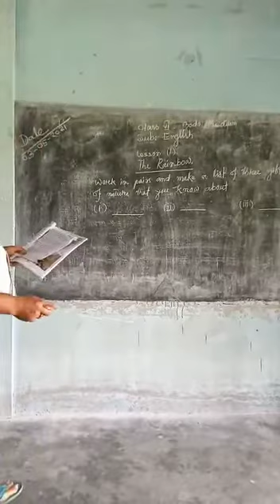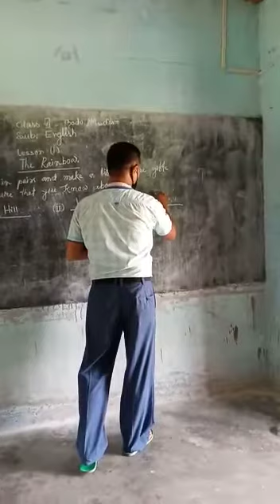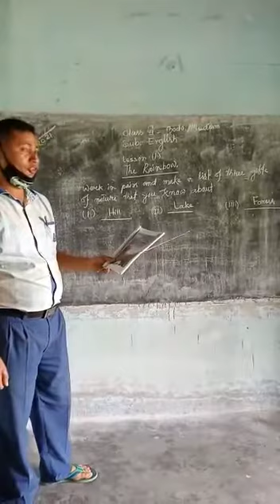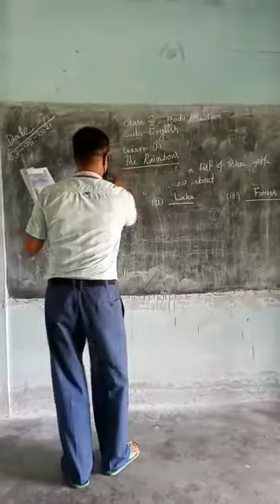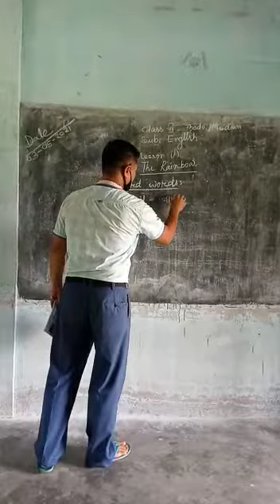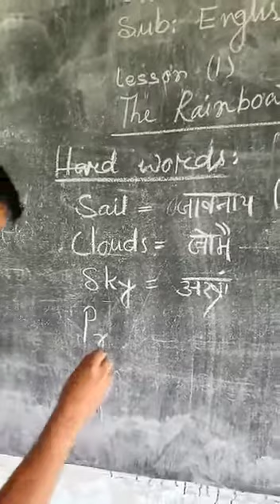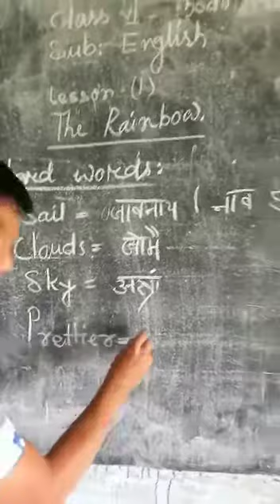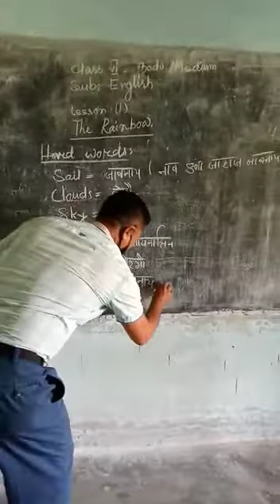Class -6 (English) for Bodo medium students.